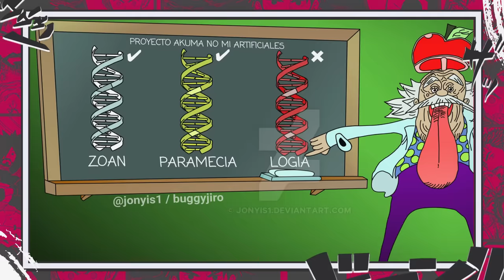A FONTE DE PODER DO GOROSEI - IMU E OS DEMÔNIOS PRIMORDIAIS EXPLICADOS - ONE PIECE